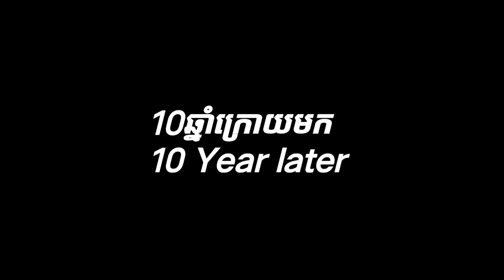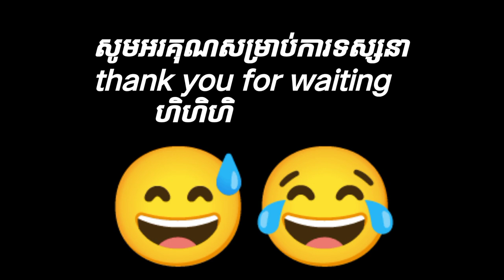កំពូលអ្នក Review -ទៅចាប់ក្ដាមនៅវាលស្រែ